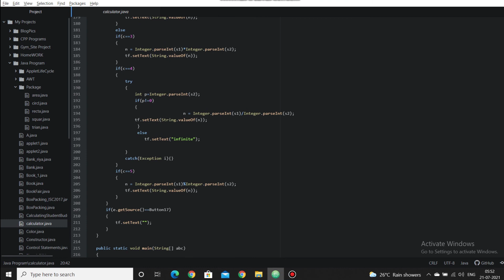Calculator AWT in JAVA| Simple Calculator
Read :- Hello everyone, In this program I am going to share a code to make a simple calculator in java using AWT.